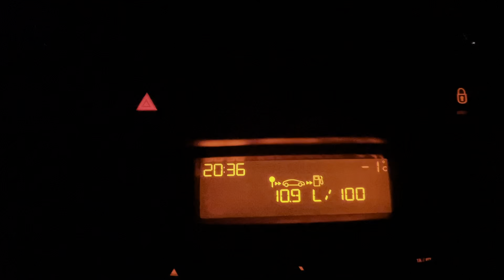Road ❄️💨 Russia snow winter🌡-1 17.03.2023 20:34 Magnitogorsk 0